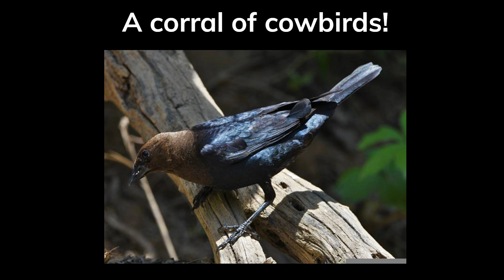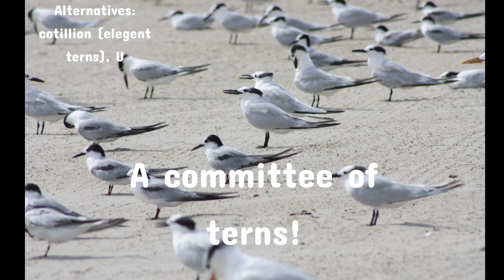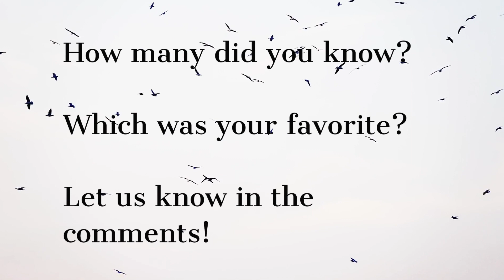What's in a name? Collective nouns for birds - part 1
A short video that looks at 10 different types of birds and their collective nouns.  Gives you 10 seconds to come up with an answer and then tells you the answer and gives some other nouns that also get used.